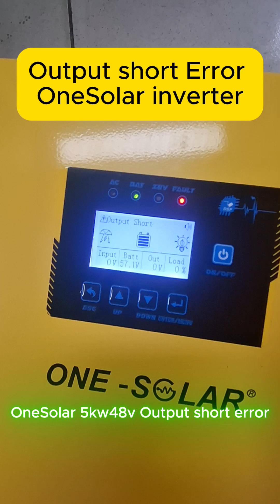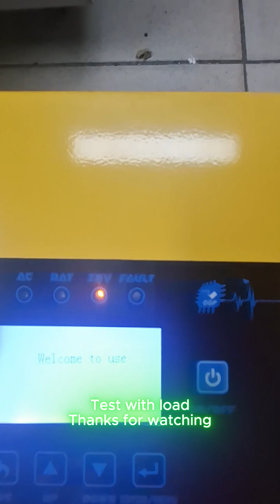OneSolar Inverter output short error yellow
Repairing OneSolar Inverter with output short error